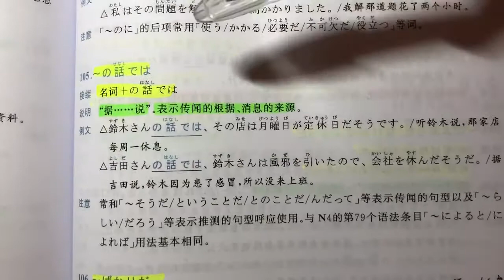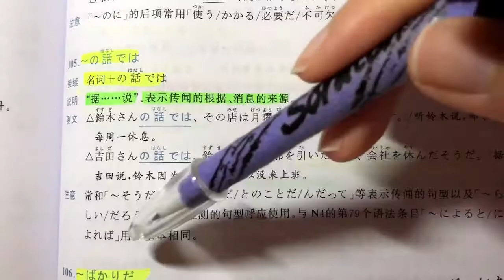日文自學 | JLPT N3 | 日本語能力試驗 文法 | Day 49［黑貓響子］